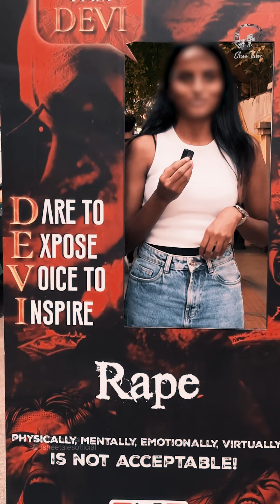Wishing all our DEVIS a transforming Navaratri [ Day 03 ; Maa Chandraghanta]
Her Femininity is not an invitation to your harassments. Her silence is not an acceptance to your evil acts. She is maa Chandraghanta an embodiment of valor awakened within every women, slaying demons standing in her way.

[Harassment, Sexual Assault, Rape, fight back, Not Acceptable, Stand Strong, DEVI, Dare to Expose, Voice to Inspire, Shee Tales, Share your story]